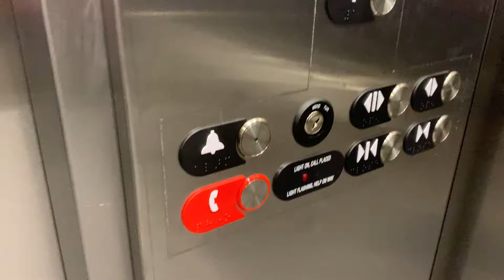Epic Fail! Otis Elevator’s Alarm is Broken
Filmed 5/2/21